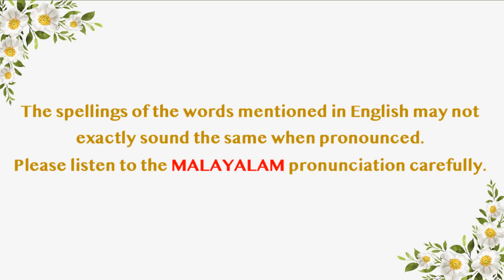വളർത്തു മൃഗങ്ങൾ | DOMESTIC ANIMALS in Malayalam | Learn Malayalam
This awesome video teaches you the names of the DOMESTIC ANIMALS (വളർത്തു മൃഗങ്ങൾ) in Malayalam in a very simple and interesting way.